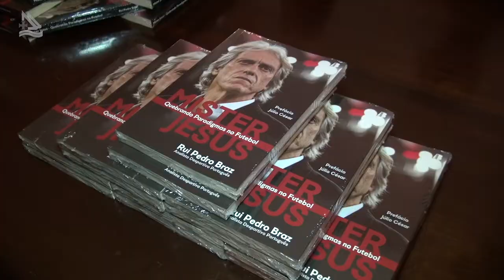Mister Jorge Jesus é o destaque deste domingo no Programama Assim é Portugal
Assim é Portugal Especial, reportagem especial na cobertura do lançamento do livro da biografia do Mister Jorge Jesus, um português vitorioso, que veio emprestar o seu talento ao futebol do Brasileiro.